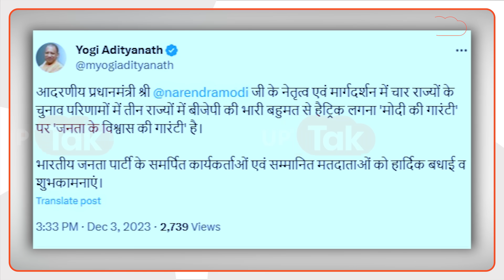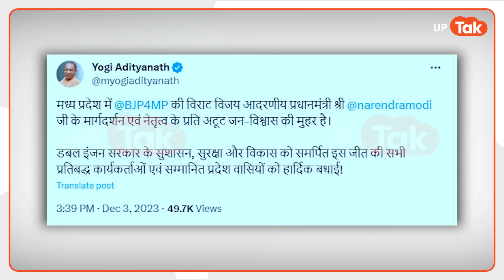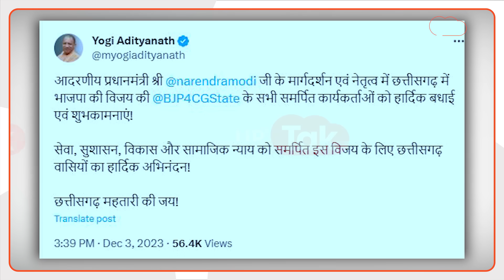Yogi On Election: बीजेपी की बंपर जीत पर ये क्या बोल गए सीएम योगी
आज का दिन बीजेपी के लिए बेहतरीन साबित हुआ. इसके बाद यूपी के सीएम योगी आदित्यनाथ ने जीत को लेकर क्या कुछ कह दिया है, जानिए इस वीडियो में